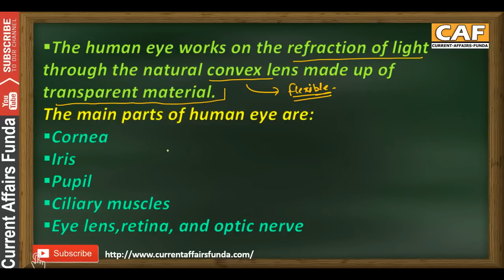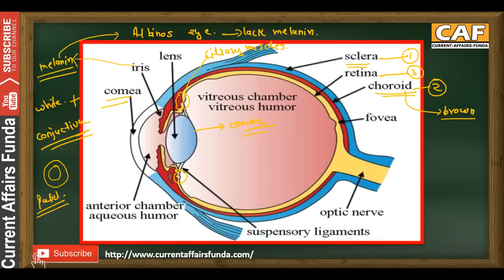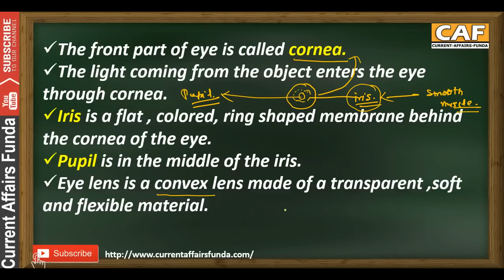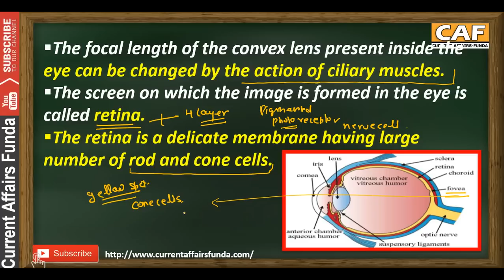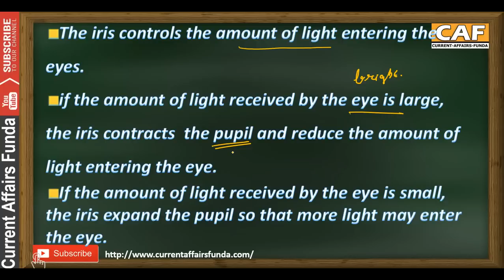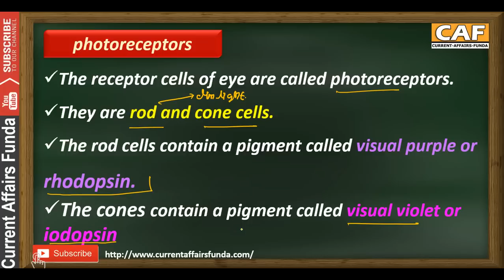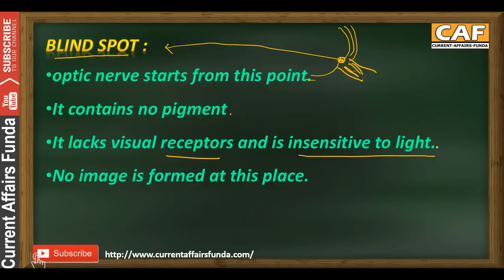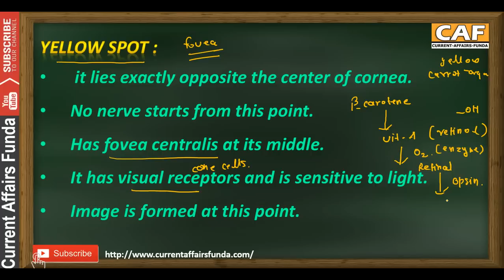Human Eye Structure and working (SSC , UPSC , State PSC exams )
Watch Quantitative Aptitude Videos chapter wise